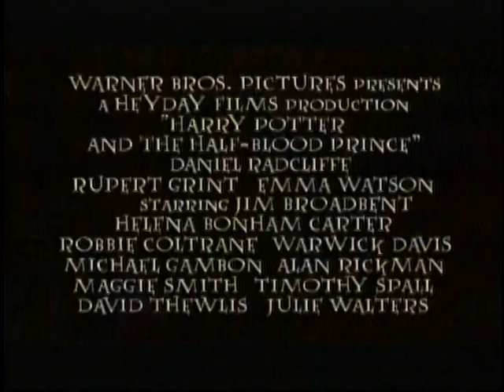ABC Family Sneak Peek of HBP 5: Comedy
The fifth ABC Family Sneak Peek, first shown 12/6/08 during Chamber of Secrets.